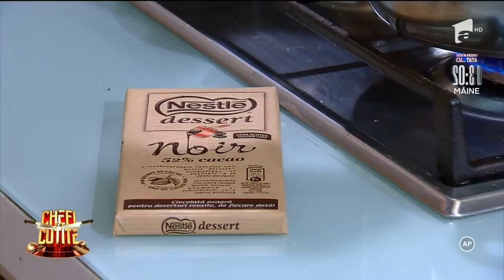Chefi la cuțite | Finala | Un altfel de Ionuț în finală! Chef Bontea: Are toate șansele să câștige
Finala celui mai iubit show de gătit se anunță una incendiară! Fiecare concurent va avea de gătit un meniu complet format dintr-un starter, un main course și un desert, ce va fi mai apoi degustat de o suită de 11 chefi de marcă!